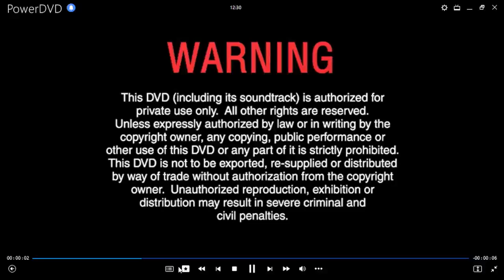Cheetah Girls: Un Mundo DVD Menu 2008 en inglés, español, portugués y chino